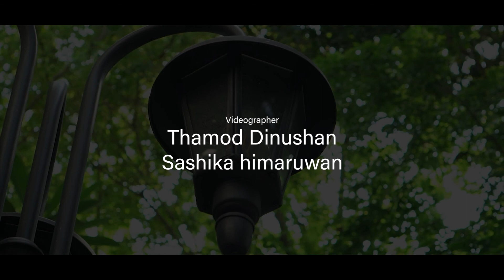Youth On the Move | Episode 11 | Savini Tennakoon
A series featuring inspiring youths for insightful discussions.

Venue Partner - WORX Co-Working
In Collaboration with Women in Management - Sri Lanka